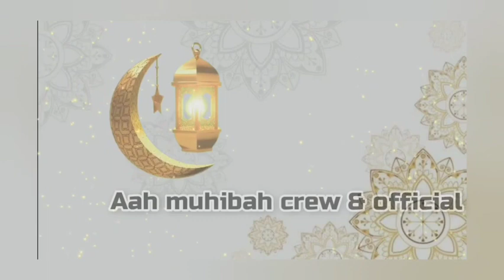hj.aah muhibah,tabligh akbar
dokumentasi
semoga ber' manfaat...